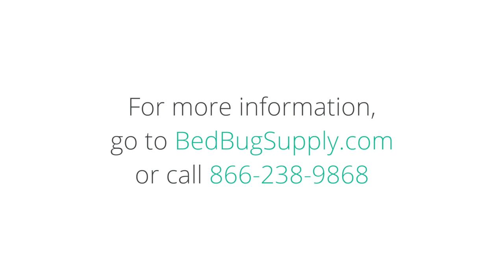Bed Bug FAQ: Can Salt Kill Bed Bugs?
One of the most popular questions on our forum (and over the phone) is whether or not salt can kill bed bugs. Join us as we walk through whether or not table salt can kill bed bugs or contribute to a bed bug treatment.